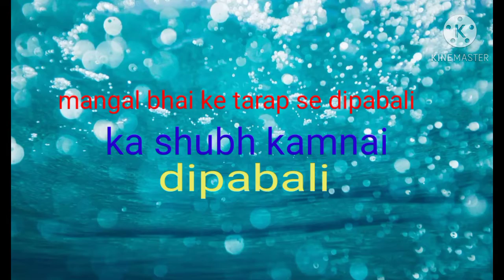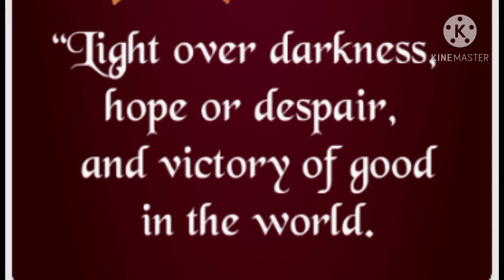mangal kumar(2)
hatbari bastoul